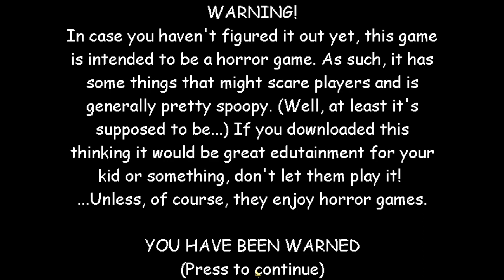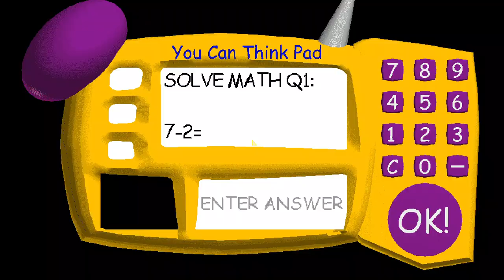Gordon Freeman's Basics in Working at Black Mesa - (Baldi's Basics v1.4.1 Mod) - (Gameplay)